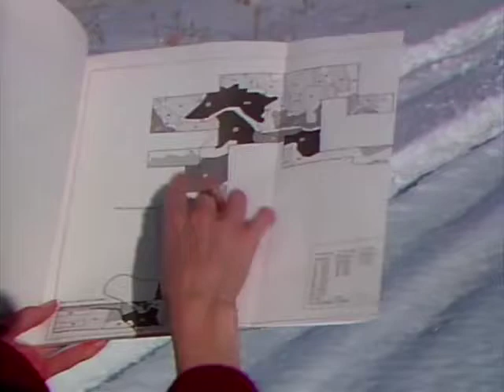Boards of Canada - In a Beautiful Place Out in the Country (half speed)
Program: Wild Wild Country
Directed: Chapman & Maclain Way
Studio: Netflix

Release:  Boards of Canada - In A Beautiful Place Out In The Country
Label: Warp Records